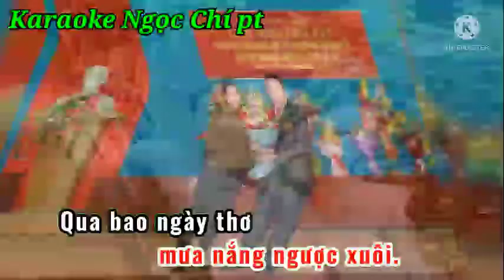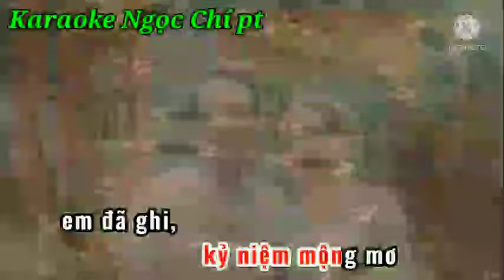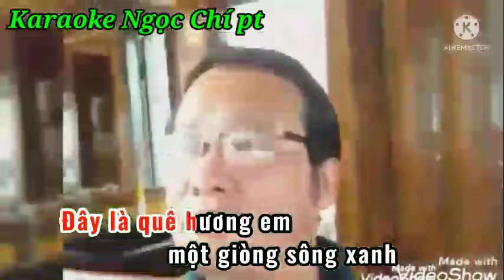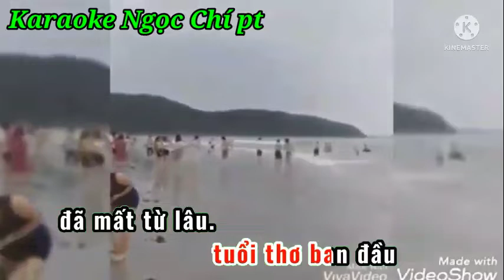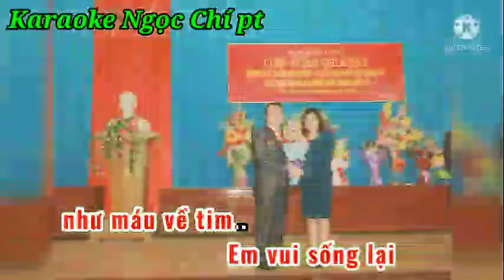Về quê ngoại. Karaoke Ngọc Chí pt tone nữ.